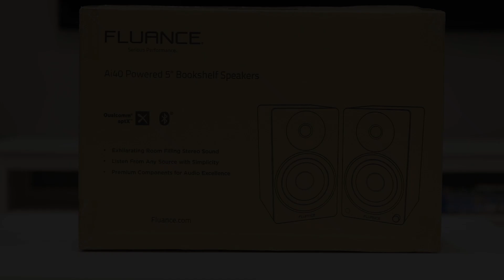How the Fluance Ai40 is Packaged For Shipping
In this video, we will take you through the process of repacking Fluance Ai40 Powered Bookshelf Speakers in their original packaging.